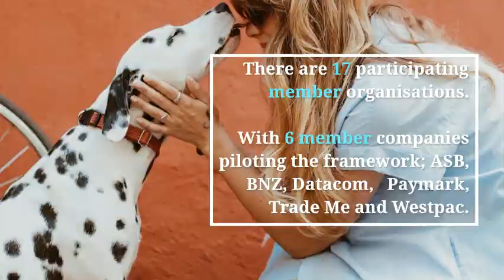Open Banking Regimes New Zealand Japan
Open Banking is set to bring significant disruption to the retail banking landscape. It will enable the emergence of several new business opportunities for banks, FinTech’s and TechFin’s around consent based, data sharing and open API based integrations.

Through Open Banking, financial institutions enable third party organisations to gain access to and communicate with customer data though open API’s.